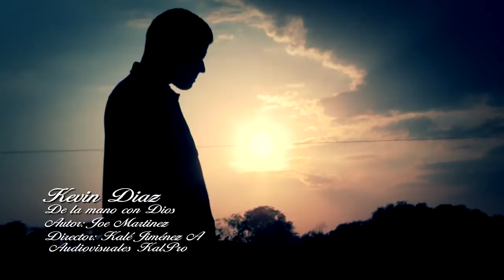Kevin Díaz De la mano - De la mano con Dios - (Video Clip Oficial)